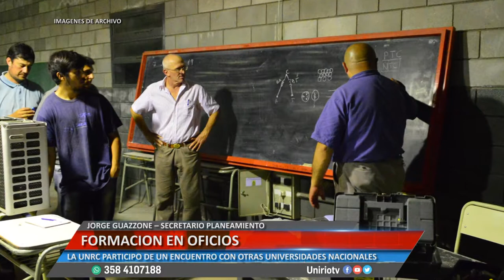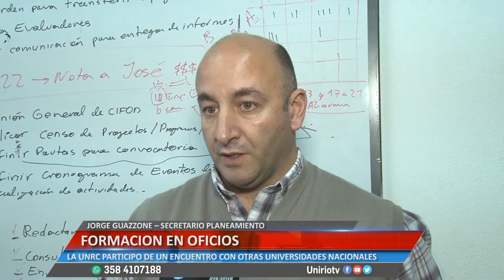FORMACIÓN EN OFICIOS - JORGE GUAZZONE – SECRETARIO PLANEAMIENTO Y RELACIONES INSTITUCIONALES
LA UNRC PARTICIPO DE UN ENCUENTRO CON OTRAS UNIVERSIDADES NACIONALES
Facebook.com/uniriotv
Twitter.com/uniriotv